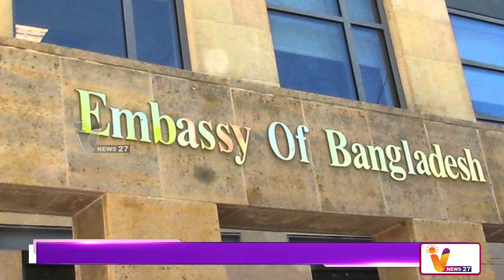ஷேக் ஹசீனாவின் பாஸ்போர்ட் ரத்து..!! | Sheikh Hasina